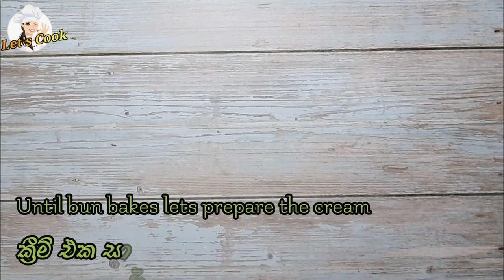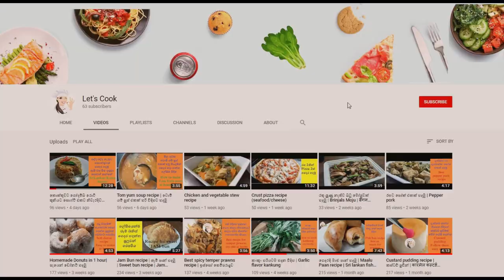The Original and Best Yorkshire Pudding Recipe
This is easily the best traditional Yorkshire Pudding recipe, loved by millions around the world.